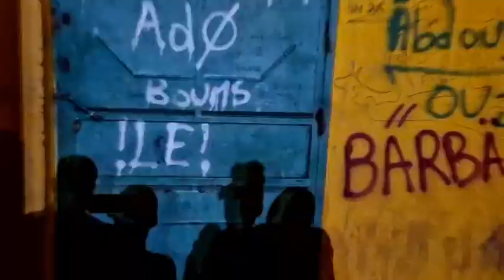Muréngué le 16/07/2022 à mtsamboro